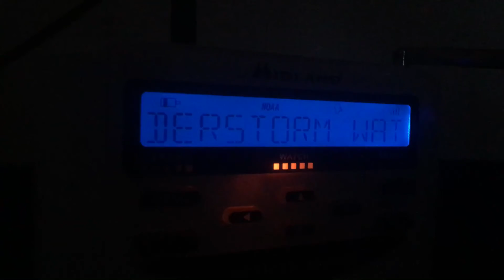Severe Thunderstorm Watch (EAS #281)